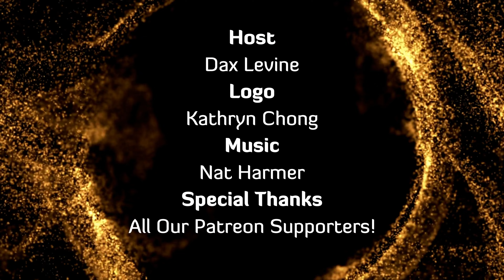Episode 4 - We Geek Together: To Guinness and Beyond - Dungeons & Dax & Andrew Ashby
In 2022, Andrew Ashby fulfilled his dream of opening a D&D Tavern in the Provo Mall, but he didn't stop there. On April 22, 2023, he hosted the Guinness World Record for the Largest Game of Dungeons & Dragons with 1,227 players. How did a small, family-run business explode in popularity in such a short time? Pro Dungeon Master Dax Levine is going to find out.